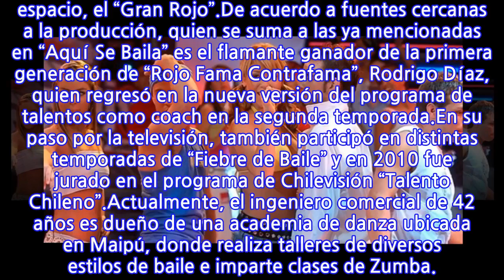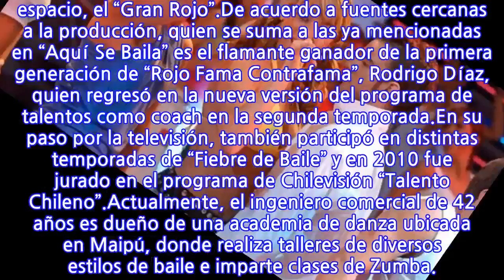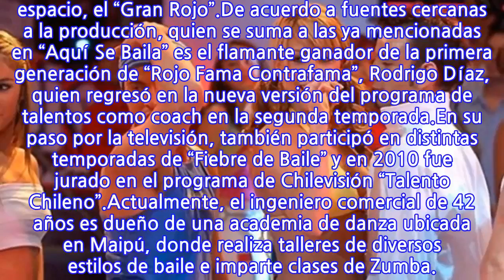Icónico ganador de “Rojo Fama Contrafama” será parte del nuevo estelar “Aquí...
Icónico ganador de “Rojo Fama Contrafama” será parte del nuevo estelar “Aquí Se...
Esta semana, Canal 13 confirmó que está preparando un nuevo programa veraniego, en horario prime, que será conducido por Sergio Lagos y hará competir a veinte parejas de bailarines. ¿La particularidad? Todos los participantes están relacionados de alguna manera a la danza.Esta semana, te confirmamos que entre los concursantes estarán dos ex integrantes de espacios juveniles: Valentina Roth, quien se hizo conocida en “Yingo”, de Chilevisión; y Piamaría Silva, integrante del Clan Rojo y segundo lugar en la competencia que enfrentó a los mejores exponentes del espacio, el “Gran Rojo”.De acuerdo a fuentes cercanas a la producción, quien se suma a las ya mencionadas en “Aquí Se Baila” es el flamante ganador de la primera generación de “Rojo Fama Contrafama”, Rodrigo Díaz, quien regresó en la nueva versión del programa de talentos como coach en la segunda temporada.En su paso por la televisión, también participó en distintas temporadas de “Fiebre de Baile” y en 2010 fue jurado en el programa de Chilevisión “Talento Chileno”.Actualmente, el ingeniero comercial de 42 años es dueño de una academia de danza ubicada en Maipú, donde realiza talleres de diversos estilos de baile e imparte clases de Zumba.
INFORMATION
• Source: fotech